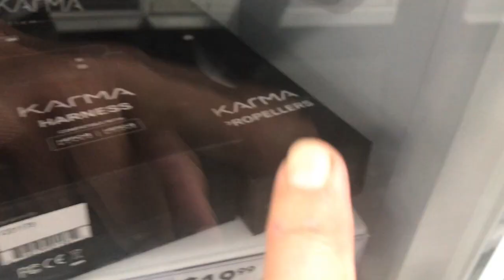Shopping For Drone Propellers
Went with Wes to purchase new propeller blades for the broken Karma drone, we run over a tree branch and spent a long day at the office.

Go Pro Karma Drone Hero 5

Go Pro Karma Drone Hero 6

Go Pro Karma Propellers

USA

Intro/Outro
Aqueduct by Evan Schaeffer

Canon 70D